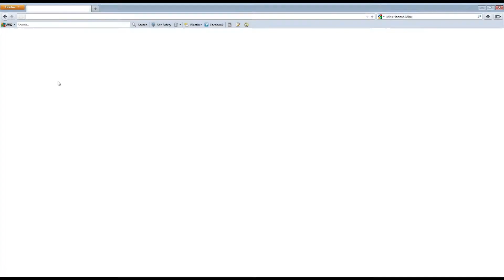The OMG Cat Diablo 3 Official Release Date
For lulz :)